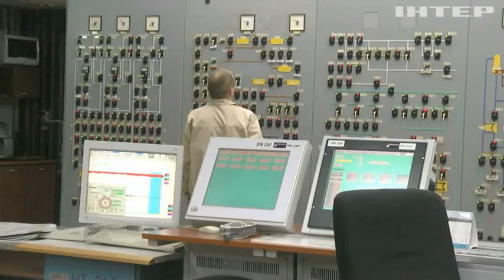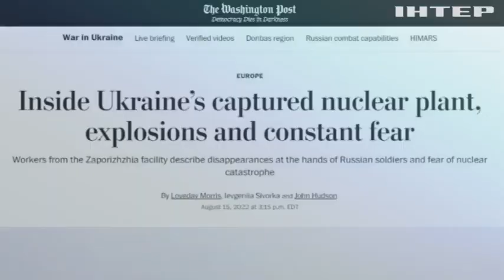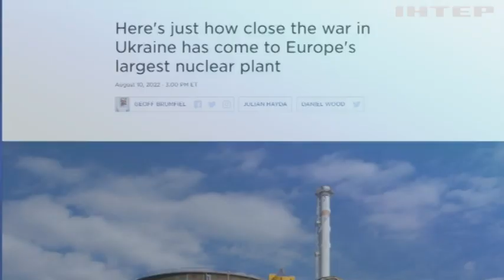Що відбувається на Запорізькій АЕС і чого від окупантів вимагають у Вашингтоні?